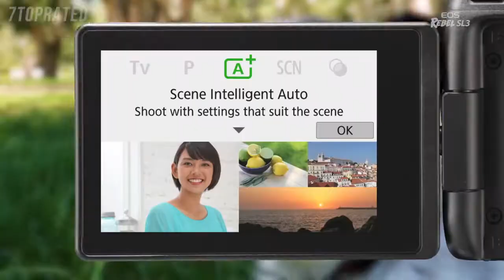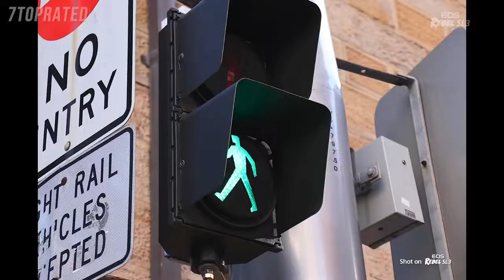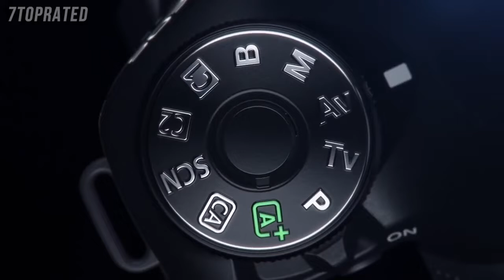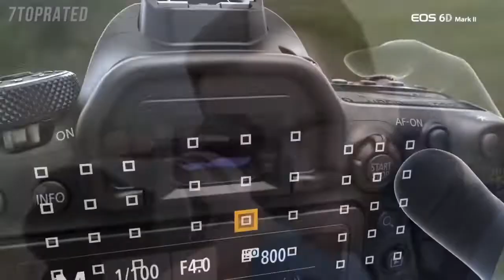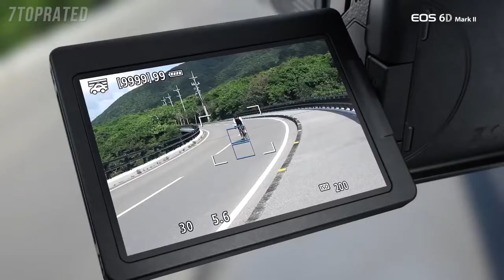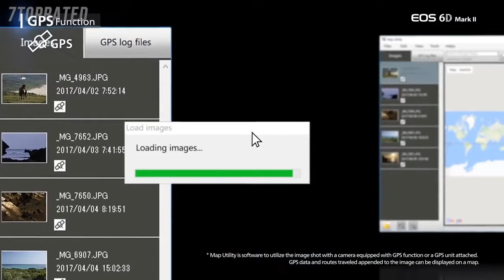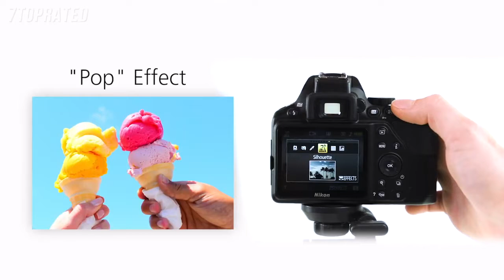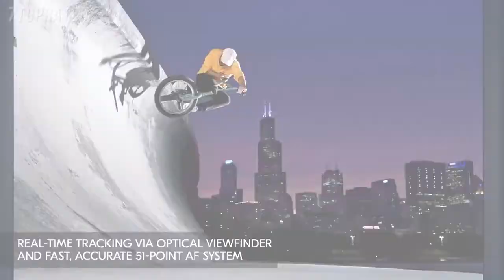5 Best DSLR CAMERAS in 2021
we've hand-picked the 5 best DSLR cameras for 2021
More details and best price
Check it

5] Nikon D7500 DX-format Digital SLR Camera
4] Canon EOS Rebel SL3 DSLR Camera
3] Canon EOS 6D Mark II Digital SLR Camera
2] Nikon D3500 DSLR Camera
1] Nikon D780 Camera

 This video is not original content produced by PhotoNgraphy.